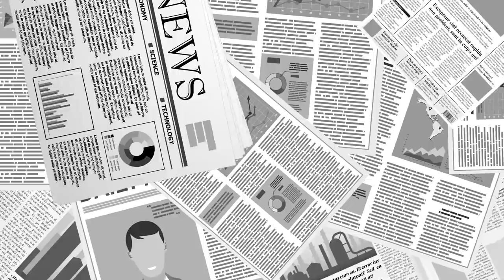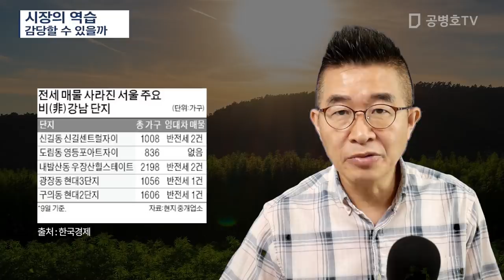시장의 역습 / 감당할 수 있을까 [공병호TV]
Bitcoin : 3MTW849AkP2ftLeSK2teZHMmzLu7Z83s9U